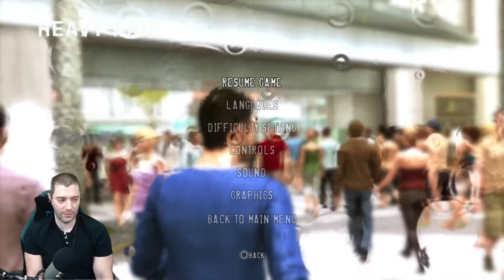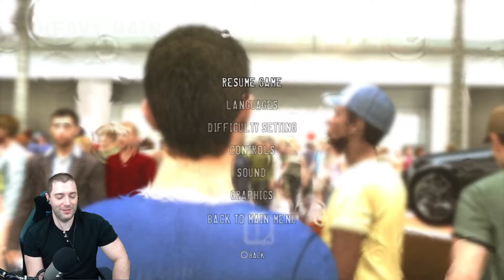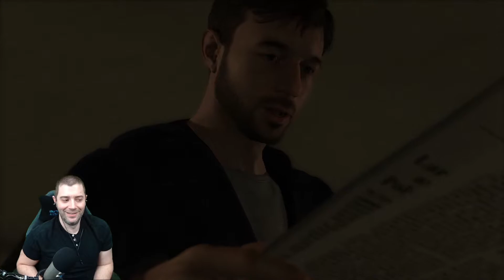Heavy Rain (BAD ENDING) Part 1/2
. This is a Twitch VOD from December 2021